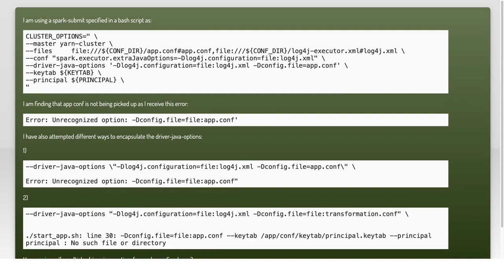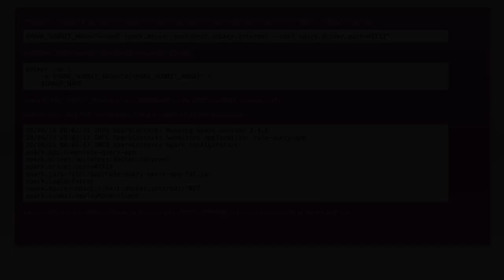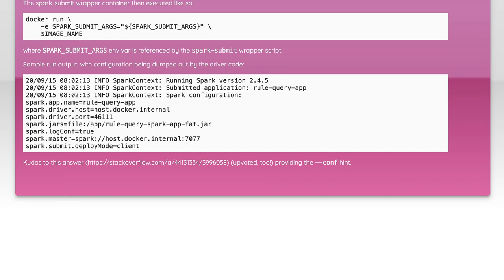How to Use Multiple Driver Java Options in Spark Submit: A Complete Guide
In this video, we delve into the intricacies of using multiple driver Java options in Spark Submit, a crucial aspect for optimizing your Spark applications. Whether you're looking to enhance performance, manage memory more effectively, or configure specific settings, understanding how to implement these options can significantly impact your workflow. Join us as we provide a comprehensive guide to mastering this essential feature in Apache Spark.

Today's Topic: How to Use Multiple Driver Java Options in Spark Submit: A Complete Guide

Related to